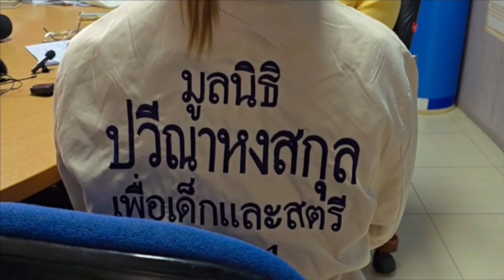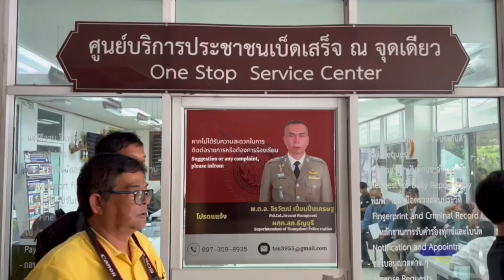ปทุมธานี นักศึกษาสาวปี4ร้อง“ปวีณา” ถูกตำรวจยศ ส.ต.ต ตำแหน่งสิบเวร สภ.ธัญบุรี บังคับให้มีเพศสัมพันธ์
ปทุมธานี นักศึกษาสาวปี4ร้อง“ปวีณา” ถูกตำรวจยศ “ส.ต.ต” ตำแหน่งสิบเวร สภ.ธัญบุรี บังคับให้มีเพศสัมพันธ์ พร้อมกับจ่ายเงิน 1 หมื่นบาท แลกเมาไม่ขับ
   เมื่อเวลา 13.00 น. วันที่ 9 ก.ย. 67 ที่มูลนิธิปวีณาหงสกุลเพื่อเด็กและสตรี ต.ลำผักกูด อ.ธัญบุรี จ.ปทุมธานี นางสาวเอ (นามสมมุติ) อายุ 22 ปี นักศึกษาชั้นปีที่ 4 มหาวิทยาลัยชื่อดังแห่งหนึ่ง เข้าร้องทุกข์ต่อ นางปวีณา หงสกุล ประธานมูลนิธิปวีณาหงสกุลเพื่อเด็กและสตรี กรณีถูกตำรวจยศ สิบตำรวจตรี ตำแหน่ง ผบ.หมู่งาน (ป.) ทำหน้าที่สิบเวร สภ.ธัญบุรี จ.ปทุมธานี เรียกเงิน 1 หมื่นบาทและบังคับให้มีเพศสัมพันธ์แลกกับการไม่ดำเนินคดีเมาขับ โดยข่มขู่ถ้าไม่ยอมทำตามจะต้องติดคุกและเสียค่าปรับ 2 หมื่นบาท เมื่อผู้ร้องยินยอมทำตามแต่ตำรวจนายดังกล่าวยังไม่ยอมจบ ติดต่อมาแบล็คเมล์เพื่อจะให้ไปหลับนอนด้วยอีก ผู้ร้องจึงทนไม่ไหวเข้าขอความช่วยเหลือจากมูลนิธิปวีณาฯ
   นางสาวเอ กล่าวว่า เมื่อคืนวันที่ 30 ส.ค. 67 ช่วงเวลาประมาณ 5 ทุ่มเศษ หลังจากตนดื่มกับเพื่อนและกำลังขับรถกลับบ้าน รถหนูกำลังจะเลี้ยวซ้ายและได้ไปเฉี่ยวชนกับรถเก๋งอีกคันที่ย่านคลองสี่ อ.ธัญบุรี จ.ปทุมธานี รถของหนูและคู่กรณีเสียหายจึงได้เรียกประกันมาจัดการทั้งสองฝ่าย จากนั้นหนูได้เดินทางไปที่ สภ.ธัญบุรี ส่วนคู่กรณีไปตรวจร่างกายที่โรงพยาบาล ระหว่างอยู่ที่โรงพักได้มีตำรวจสิบเวรได้เรียกเข้าไปในห้องๆหนึ่ง ซึ่งมีหนูกับสิบเวร เขาจะให้หนูเป่าแอลกอฮอร์ โดยเขาเป่าให้ดูก่อนปรากฎว่าขึ้นที่ 0 มิลลิกรัมเปอร์เซ็นต์ จากนั้นเขาก็ให้หนูเป่า ปรากฎว่าขึ้นที่ 103 มิลลิกรัมเปอร์เซ็นต์ เมื่อมีผลออกมา เขาเห็นว่าหนูกลัวจะถูกดำเนินคดี เขาเลยเรียกหนูไปคุยที่หน้าห้องน้ำด้านข้างอาคารเพราะไม่มีกล้องวงจรปิด แล้วเขาก็บอกว่า “จะให้เซ็นใบที่เป่าแอลกอฮอล์ไว้ทั้ง 2 ใบ แต่จะเอาใบที่เป็น 0 ให้กับประกันเพื่อที่รถของหนูจะได้เครมซ่อมด้วย แต่ต้องจ่ายให้เขา 10,000 บาท ถ้าไม่รับข้อเสนอหนูก็จะติดคุก และถูกปรับ 20,000 บาท” หนูกลัวว่าจะถูกดำเนินคดีจึงตกลงทำตาม เมื่อเซ็นใบเป่าแอลกอฮอล์ทั้ง 2 ใบแล้ว เขาก็ให้หนูเขียนข้อมูลส่วนตัว ชื่อ นามสกุล ที่อยู่ เบอรโทรติดต่อและให้หนูนั่งแท็กซี่กลับไปก่อน ซึ่งกว่าจะเสร็จเรื่องช่วงนั้นก็เป็นเวลาตี 2 ของวันที่ 31 ส.ค.แล้ว วันนั้นหนูยื่นเงินให้แต่เขายังไม่ได้รับ แล้วบอกว่าจะติดต่อมารับหนูไปลงบันทึกประจำวันอีกที
   ต่อมา วันที่ 1 ก.ย.67 ช่วงบ่าย 2 เขาได้ขับรถกระบะส่วนตัวมารับหนูที่คอนโดฯ ย่านรังสิต ก่อนจะพามาลงบันทึกประจำที่ สภ.ธัญบุรี โดยระบุว่ากรณีรถเฉี่ยวชนเกิดจากความประมาทของหนู หลังเสร็จแล้วเขาก็ได้ขับรถพากลับมาส่งโดยระหว่างทางเขาบอกว่าได้คุยกับร้อยเวร สารวัตร และผู้กำกับให้แล้วไม่มีปัญหา จากนั้นเขาได้จอดรถให้หนูลงไปกดเงินสด 10,000 บาทมายื่นให้เขาในรถ แล้วหนูก็ขอใบเป่าแอลกอฮอล์ที่ระบุ 103 มิลลิกรัมเปอร์เซ็นต์ที่หนูเซ็นเอาไว้ เพราะหนูกลัวว่าเขาจะเอามาดำเนินคดีกับหนูอีก แต่เขาก็ยื้อไม่ยอมให้อีก
   จนกระทั่งวันที่ 2 ก.ย.67 หนูอยากได้เอกสารใบเป่าแอลกอฮอล์ เขาจึงนัดให้หนูไปหาที่ สภ.ธัญบุรี แล้วเขาบอกว่างั้นเดี๋ยวเราไปหาที่นั่งคุยกันเงียบๆ จากนั้นเขาก็พาไปที่ร้านอาหารแห่งหนึ่งลักษณะเป็นผับโดยเขาได้จองโต๊ะไว้แล้วและดูเหมือนเขาจะรู้จักเด็กเสิร์ฟในร้านแทบทุกคน ระหว่างที่นั่งกินเขาก็บังคับให้ชนแก้วแล้วดื่มให้หมดแก้วหลายครั้ง ซึ่งหนูก็พยายามขอร้องให้เขาเอาใบเป่าแอลกอฮอล์ให้หนู เขาก็บอกว่า “ต้องให้หนูยอมนอนกับเขาถึงจะคืนให้ คืนนั้นเขาจึงตามหนูกลับมาที่คอนโดฯและมีเพศสัมพันธ์ หนูบอกให้เขาป้องกันแต่เขาก็ไม่ยอม หลังมีเพศสัมพันธ์กันแล้วเขาก็ยังไม่ยอมคืนใบเป่าแอลกอฮอล์ให้หนู บอกว่าที่ผ่านมาเขาต้องเก็บใบเป่าไว้ทุกใบไม่เคยให้ใครเลย”
   “ปกติหนูเป็นโรคซึมเศร้าอยู่แล้ว หลังจากที่เขากลับไปหนูสับสนมากจนอาการกำเริบต้องไปพบแพทย์ นอนแอดมิดที่โรงพยาบาลถึง 3 วัน ระหว่างวันที่ 3-6 ก.ย. เมื่อกลับบ้านเขาก็ยังโทรมาหาบอกอีกว่า “จะมาหาหนูที่คอนโดฯ ตอน 2 ทุ่ม วันที่ 9 ก.ย.นี้ หนูสับสนและกลัวมากจึงได้มาขอความช่วยเหลือจากมูลนิธิปวีณาฯ”
   หลังรับเรื่อง นางปวีณา หงสกุล ประธานมูลนิธิปวีณาฯ ได้พา น.ส.เอ เดินทางไปที่ สภ.ธัญบุรี เพื่อแจ้งความกับ พ.ต.อ.จิรวัฒน์ เปี่ยมปิ่นเศรษฐ ผกก.สภ.ธัญบุรี
   ทางด้าน พ.ต.อ.จิรวัฒน์ เปี่ยมปิ่นเศรษฐ ผกก.สภ.ธัญบุรี กล่าวว่า จะได้ให้ พ.ต.ต.กฤษณะ ศรีโสภา รอง ผกก.(สอบสวน) สภ.ธัญบุรี รับเรื่องเพื่อสอบปากคำของผู้เสียหายให้รู้รายละเอียดทั้งหมดก่อน แล้วก็ดูเรื่องพยานหลักฐาน จากกล้องวงจรปิด พยานบุคคลหรือวัตถุพยานต่างๆที่เกี่ยวกับบุคคล เพื่อจะฟังก่อนว่ามีมูลไหม ถ้าได้ทุกอย่างครบแล้วก็จะมาดูว่าได้กระทำผิดในข้อหาอะไรบ้างแล้วก็จะได้ดำเนินการต่อไป  โดยตำรวจนายนี้เป็นเจ้าหน้าที่ประจำวัน เพื่อลงบันทึกดูแลประชาชนที่เข้ามาใช้บริการในโรงพัก โดยตำรวจนายนี้มาอยู่โรงพักได้ประมาณ 2 ปี แต่ก็ไม่เคยมีเรื่องประเภทนี้นะครับ ซึ่งก็ทำงานปกติทั่วไป ในเบื้องต้นทางเราได้แจ้งข้อมูลไปสอบถามตำรวจนายนี้แล้ว แต่ทางตำรวจก็ยังไม่ได้พูดอะไร ซึ่งจะได้เรียกตัวมาทำการพูดคุยหลังจากที่พูดคุยกันเบื้องต้นแล้ว คงจะต้องให้คามเป็นธรรมกับทั้งสองฝ่าย ซึ่งถ้าผิดก็ว่าไปตามผิด ซึ่งหากมีการทุจริต สามารถแยกไปหลายอย่าง ก็ถึงขั้นสามารถออกจากราชการได้ ส่วนความปลอดภัยของน้องนั้น ทางเราก็จะให้ความสำคัญและใส่ใจเรื่องนี้เป็นพิเศษ ถึงทางเราก็คิดว่าตำรวจนายนี้คงไม่น่าจะทำอะไรรุนแรงแบบนี้ แต่ทางเราก็ไม่ประมาท แล้วก็จะทำให้น้องมั่นใจและดำเนินชีวิตต่อไปได้อย่างปกติสุข

สมเกียรติ ทรัพย์เฉลิม
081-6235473